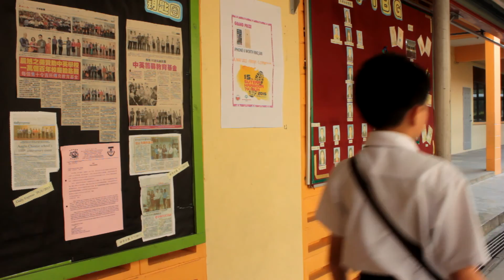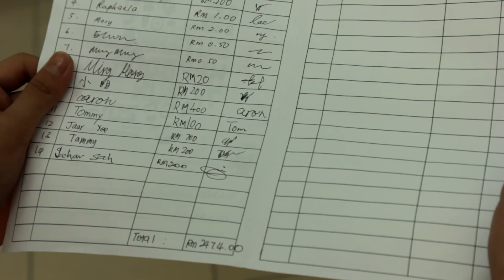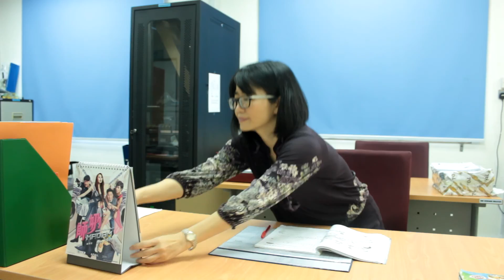Short Film | Celebration - Mother's Day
Short film
A child who want to give a gift to his mother.